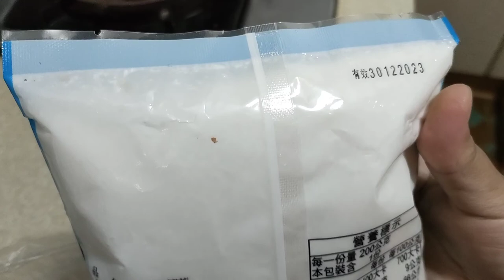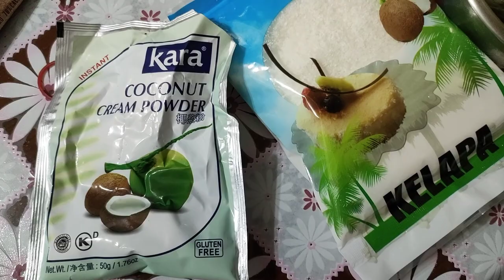RESEP AYAM MASAK PAPRIKA